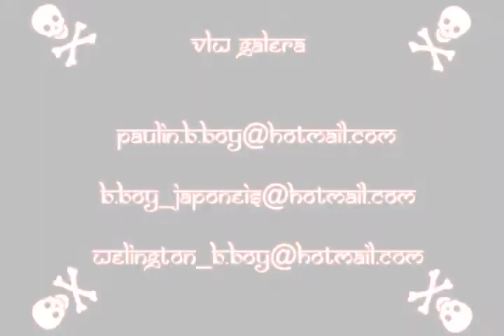Art Soul Break Crew - Membros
Art Soul Break Crew
B.Boy Paulin e B.Boy Japoneis
ediçao:thalison hell boys